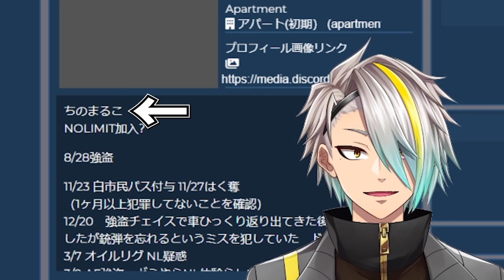【ストグラ】カッコ良すぎる飛行能力を持つヒーローに出会い大興奮する銀河一アニキ【歌衣メイカ・銀河一アニキ】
◆コラボ切り抜きリスト

◆サムネ作成者様
なみあら 様

◆チャプター
0:00 ダイジェスト
0:25 プレッシャー強めのチェイス
1:50 白と黒
4:09 ヒーローの力
6:33 テンションが上がってしまったアニキ
7:48 車椅子とチンチロ
10:46 ましろさんの記憶